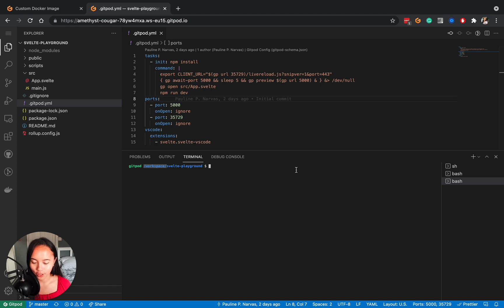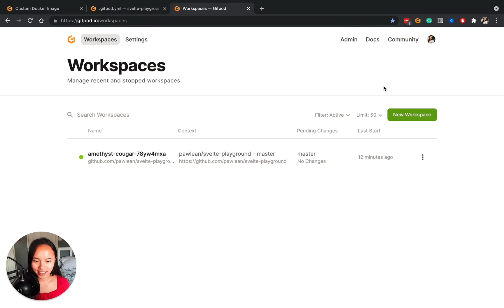My workspace is running, now what? 🎯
# What is Gitpod? 🍊
Gitpod is a container-based developer platform that puts developer experience first. Gitpod provisions ready-to-code developer environments in the cloud accessible through your browser and your local IDE.

Gitpod enables development teams to describe their dev environment as code and start configurable and fresh developer environments for each new task entirely in the cloud. Think CI/CD for dev environments.

## Navigating your Gitpod workspace ☁️
In this screencast, Pauline talks about navigating your Gitpod workspaces.

# Timestamps ⏰
0:00 Welcome to your Gitpod workspace, a full Linux shell, IDE in the Cloud
0:20 Running `sudo`
1:10 Gitpod supports Docker!
1:36 /workspace/ is backed up
1:55 The Gitpod Dashboard
2:24 Pinning Workspaces
2:50 Create new workspaces from the Dashboard
3:02 Settings - email notifications, team, env variables
3:26 Docs & Community